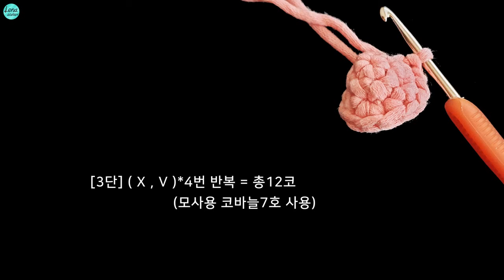어피치얼굴 이쁘게뜨기★ [1~11단 스페셜영상] 우드& 유틸리티 골프커버 Wood & Utility GOLF COVER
※ 어렵게 연구하여 만든거라 상업적 도용은 하지 말아주세요 ※

NO. 어피치얼굴 이쁘게뜨기★ [스페셜영상]

안녕하세요~
이번 영상의 어피치 기존영상을 보시고 모양이 이쁘게 나오지 않아서
어떻게 하면 이쁘게 뜰 수 있을까요?란 댓글에
코늘림을 완만하게 하고 단수도 조정해서
1단에서 11단까지 바꿔봤습니다.
♥한단 한단 뜨실 때 마다 신축성이 있으니 모양을 잡아주세요
[사용한 코바늘은 모사용 코바늘 7호이고,  2단만~ 4호를 사용했습니다.]
5단까지 떴을 때 너무 뾰족해보인다면 3~5단은 손땀을 여유있게 떠주세요
영상의 사진은 15단까지만 떴습니다.
끝까지 보시면 얼굴 전체 나옵니다.
그 이후 아래 영상 보시고 몸통 만들어 주세요&&

         -레나 아뜰리에 Lena atelier-

🌼레나아뜰리에 무료구독(클릭!)

*네이버 블로그 (어피치 얼굴 프린트 올려 놓을께요♥ )

* 싸이즈 : 가로 11 cm X 세로 약 29 cm

* 사용실 : 코나실

             ( #301 백아이보리, #320 베이비핑크, #324 피치 /각 1볼)

              눈: 코바늘 블랙실로 사용 (다른 블랙실로 사용하셔도 되요)

     다이소: 흰색 면실 1mm 2줄로~(머리 꽃),

                  초록색 면실 1mm 1줄로~(잎) :다른실 사용해두 됨

* 코바늘: 모사용코바늘 7호 사용 (5호,3호 도 조금 사용)

* 부자재: - 일반실&바늘(볼과 꽃달때),  돗바늘

                - 골드색상 핸드메이드 장식 (사은품으로 받은거)